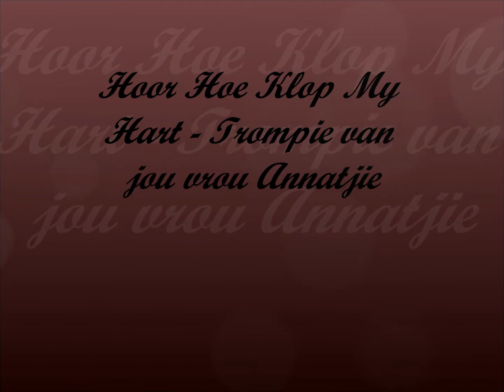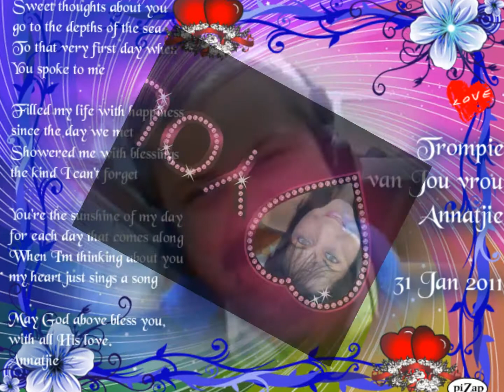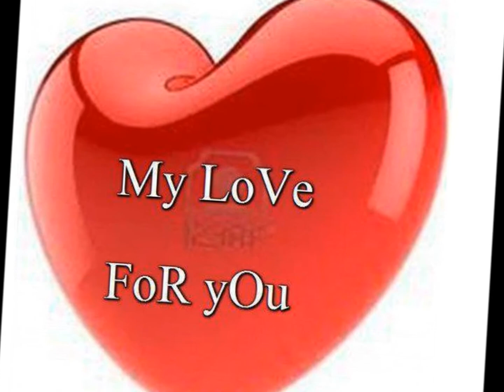Kan jy Hoor Hoe Klop My Hart - Trompie van Jou Vrou Annatjie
Hoor Hoe Klop My Hart vir jou